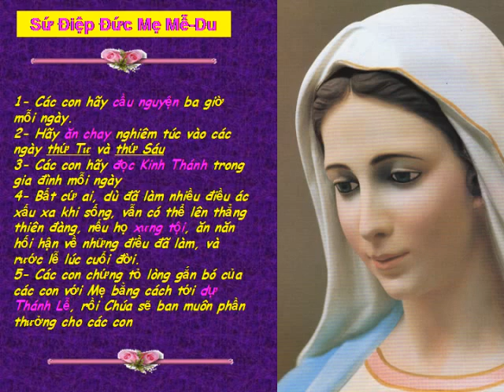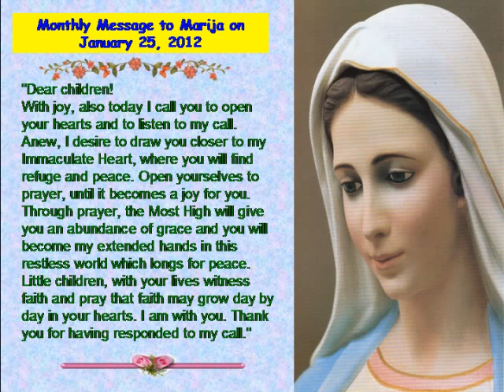Thong Diep Me Medugorje Qua Thi Nhan Marija.Jan25.2012